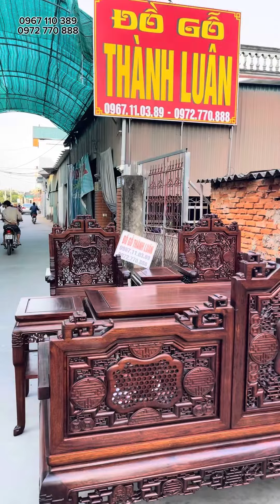Trường Kỷ Huế Ngũ Lân Gỗ Gụ Bán Về Hà Đông | Thành Luân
Bộ trường Huế Ngũ Lần Gỗ Gụ gồm 6 món được Đồ Gỗ Thành Luân bán và bàn giao cho chú khách hàng tại Hà Đông HÀ Nội.
Bộ sản phẩm trên được Thành Luân làm theo yêu cầu về kích thước (to-cao-dài-rộng) hơn hàng thông thường rất nhiều.

Đồ Gỗ Thành Luân là cơ sở sản xuất lớn về các mặt hàng Đồ Gỗ Nội Thất cao cấp do đội ngũ thợ tay nghề nghệ nhân và tay nghề thợ có kinh nghiệm lâu năm trong nghề chế tác ra các siêu phẩm.
Video trên được Đồ Gỗ Thành Luân quay tại Showroom khánh thành năm 2023 với diện tích trên 2000m vuông. Mỗi tầng rộng trên 300m và kê đầy đủ các sản phẩm Đồ Gỗ Mỹ Nghệ như: Nội thất phòng thờ, nội thất phòng khách, nội thất phòng ngủ, nội thất phòng ăn,.
Bàn ghế,giường tủ quần áo, đồ thờ,bàn ăn, bàn ghế phòng khách, kệ tivi và các loại tranh gỗ, tượng gỗ,...
Ngoài ra chúng tôi còn có xưởng sản xuất với mặt bằng xưởng rộng hơn 2000m vuông để chế tác và sx các siêu phẩm đỉnh cao và đẳng cấp.

"Chúng tôi luôn mong muốn quý khách có thể bớt chút thời gian về tham quan và mục sở thị Xưởng Sản Xuất và Showroom trưng bày các sản phẩm của Đồ Gỗ Thành Luân để được mắt thấy tay sờ các siêu phẩm, ngoài ra khi quý khách về trực tiếp tại cơ sở chúng tôi sẽ tư vấn, hướng dẫn cách nhận biết, so sánh các sản phẩm Khủng,  Víp, Bình Dân để quý khách có cái nhìn bao quát nhất khi sắm đồ".
Thông tin cửa hàng Đồ Gỗ Thành Luân
🏢 Xưởng sx: làng nghề mộc Thôn Gia Phú xã Tân Dân huyện Phú Xuyên Tp Hà Nội.
🏢 Showroom: Cầu Anh Trỗi xã Tân Dân huyện Phú Xuyên tp Hà Nội
🏢 Cs1: Cạnh cây xăng Tân Dân xã Tân Dân huyện Phú Xuyên tp Hà Nội
🏢Cs2: số 71-73 Văn Cao Hải Phòng